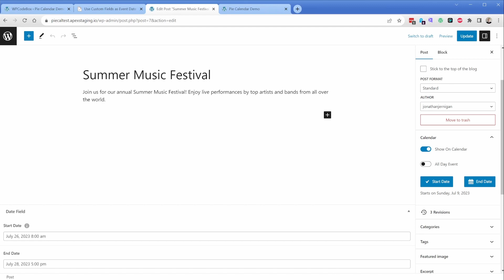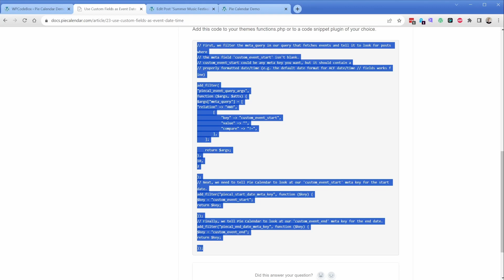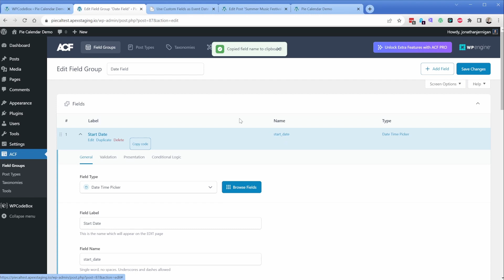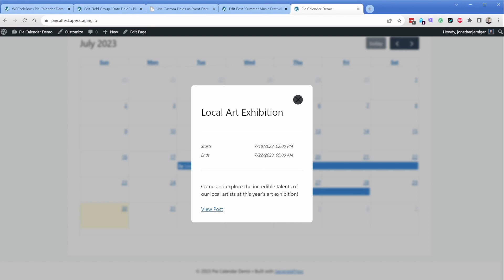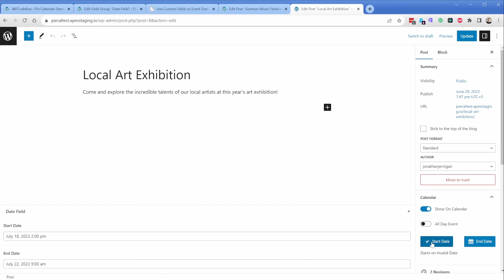Use Custom Fields as Event Date & Time for Pie Calendar - WordPress Event Calendar Plugin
Learn how to use a custom meta field such as an ACF Date Time Picker field as the source for your Pie Calendar event start and ends dates.

You might have an existing use case for ACF date fields that would benefit from a front-end calendar, or you might need to use ACF date fields for another requirement in your project. Either way, Pie Calendar works.

Pie Calendar is the most flexible WordPress event calendar on the market, letting you turn any post into an event and display it on a front-end calendar.